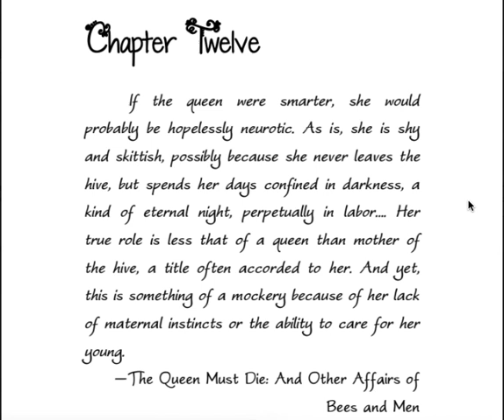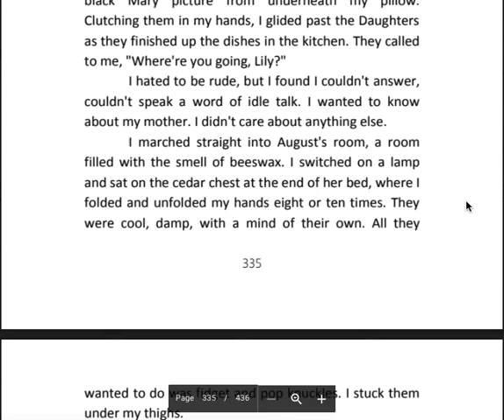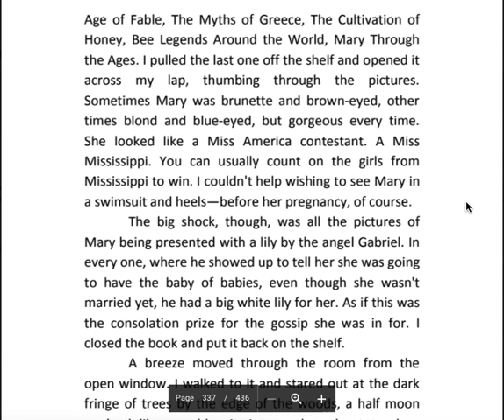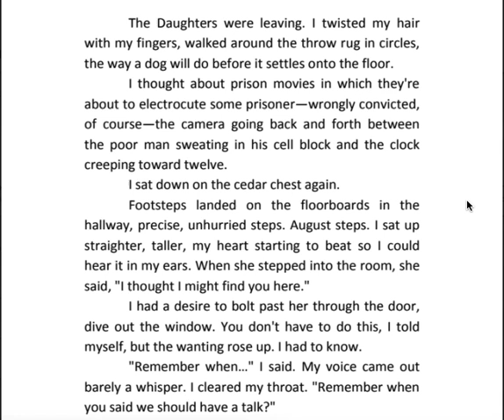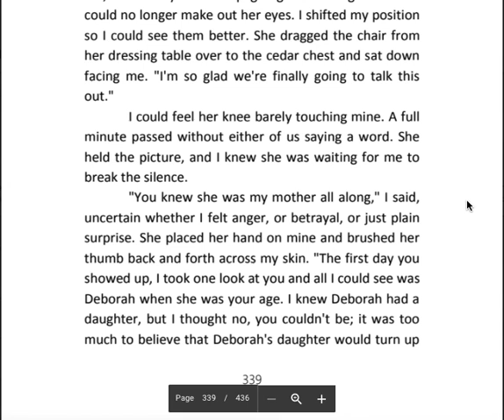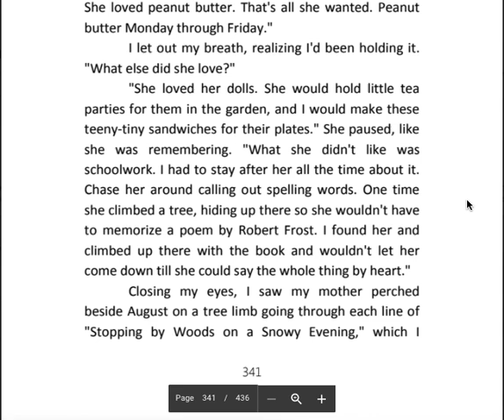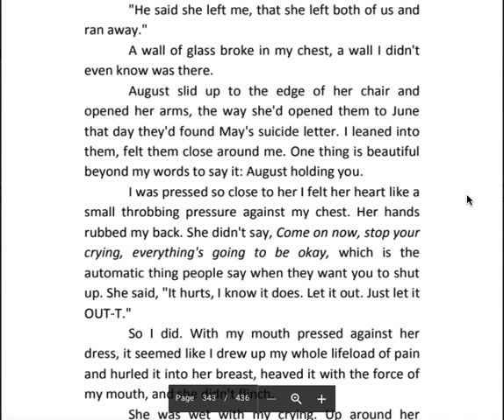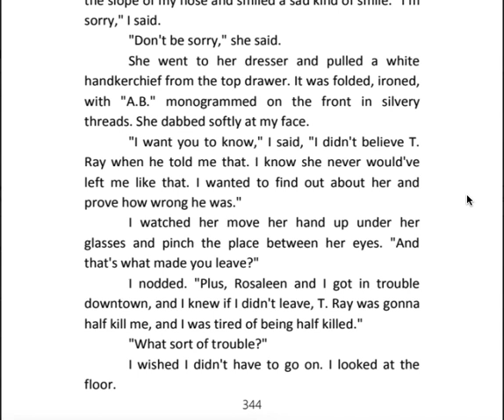SLB Ch. 12, Part 1